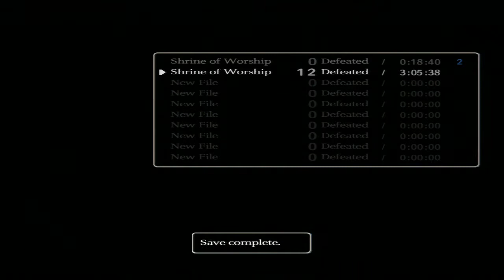Shadow of the Colossus #11 Super Slowpoke - Chinstrap Chaps